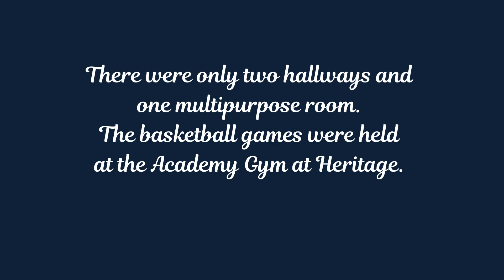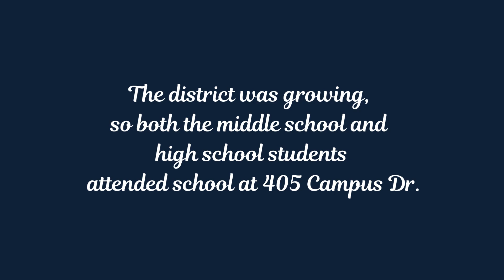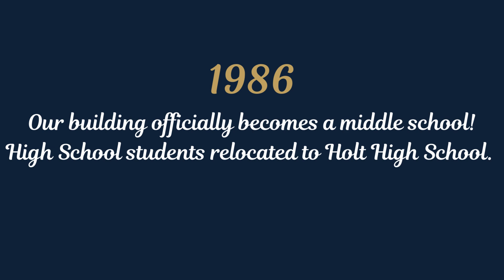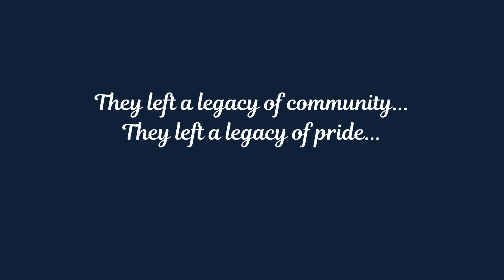The Legacy of Wentzville Middle School Est 1962